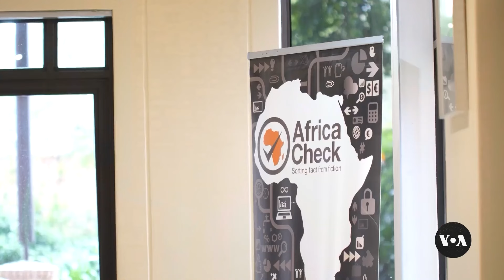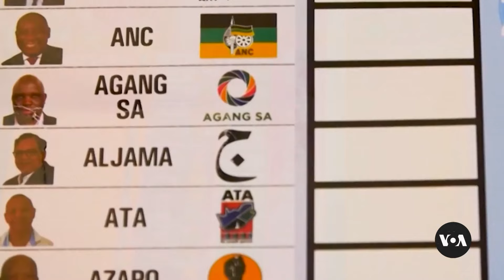Digital disinformation threatens African elections, activists say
At least 16 African countries, including South Africa, will hold elections in the remaining months of 2024. Voters who go online for political news are risking exposure to disinformation and misinformation. But a new digital ethics organization aims to help journalists and activists identify false and misleading content so they can educate the public. Zaheer Cassim has the story from Johannesburg.